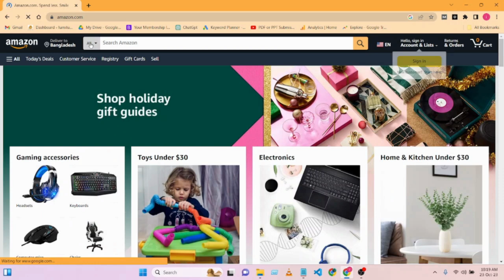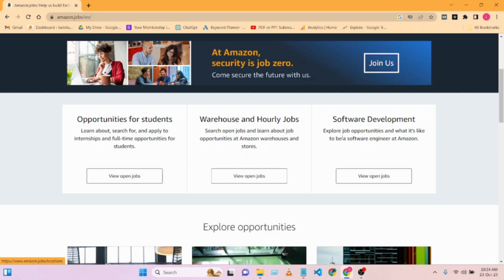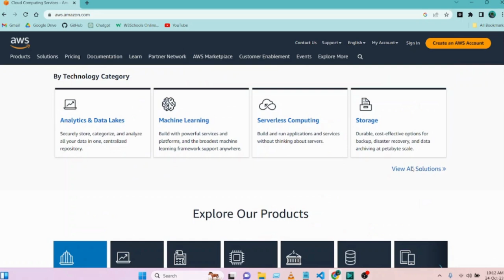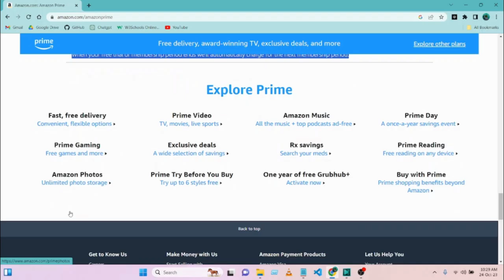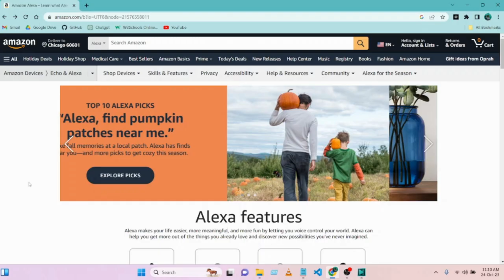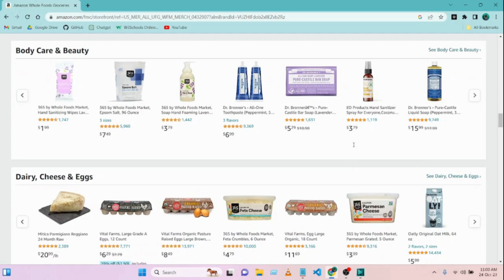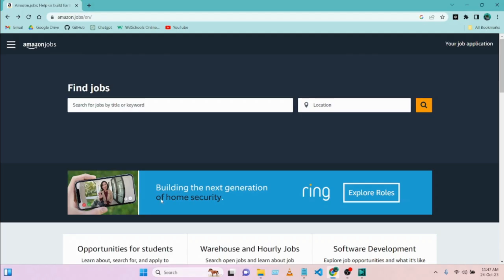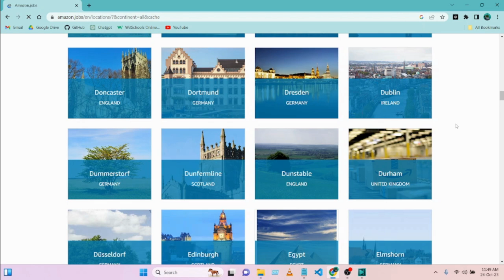Evolution Of Amazon | From Page to Package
In this video we are gonna tell how a small book sell brand has become world's most popular E-commers brand.